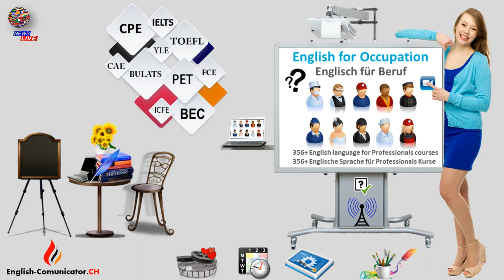Englisch Sprachkurse Cambridge English Diplom Deutsch Zertifikat Niederlenz Niederrohrdorf